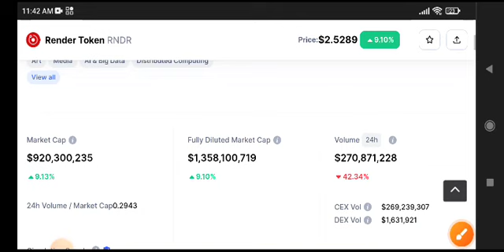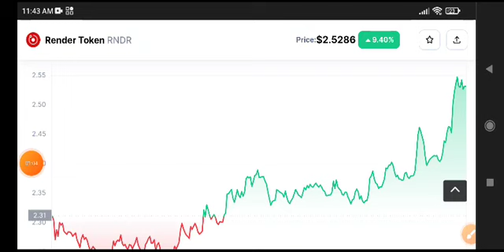Render Token News Today! RNDR Price Prediction Analysis